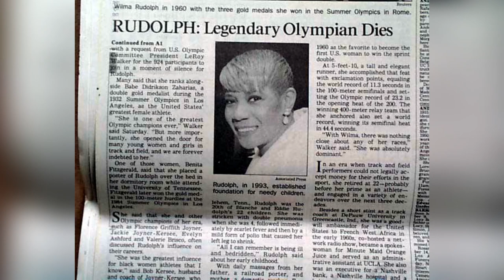WILMA RUDOLPH'S Legendary Story! TOP-15 [From Polio to Olympic Gold]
Explore the awe-inspiring journey of Wilma Rudolph, the iconic Olympic gold medalist, in our comprehensive video detailing 15 incredible facts about her life. Born prematurely and overcoming childhood polio, Rudolph's tenacity led her to become one of the world's fastest women. But there's so much more to her story than the tracks and medals. Dive into rarely known details of her life - from her formative years in Clarksville, Tennessee, to her groundbreaking achievements in Rome's 1960 Olympics. Discover the struggles she faced, the barriers she shattered, and the enduring legacy she left for athletes everywhere. Whether you're a sports enthusiast, a history buff, or someone seeking inspiration, Wilma Rudolph's life offers compelling insights and lessons. Immerse yourself in her remarkable journey and get ready to be motivated by each fact that testifies to her enduring spirit and exceptional talent. With meticulously researched details and captivating visuals, our video promises a deep dive into the life of an athlete who defied the odds to etch her name in history. Don't miss out on unveiling the many layers of Wilma Rudolph's life that go beyond her Olympic feats. Optimized for fans of track and field, history lovers, and those passionate about empowering narratives, this video promises to enrich and inspire.